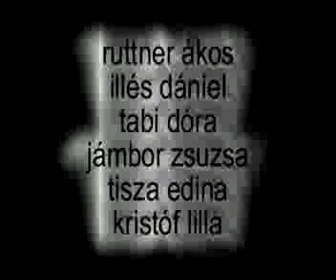Mesél az erdő (2001) PEOPLE TEAM